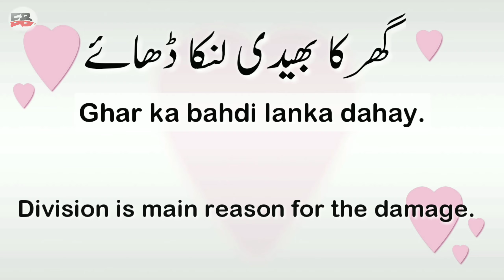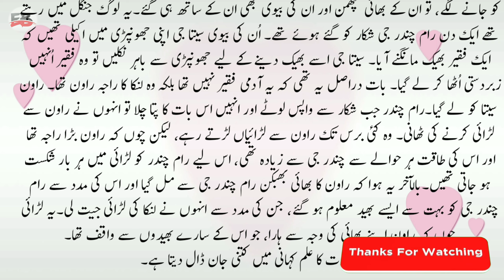Famous Urdu proverbs Mohaware|محاورےMohavre in English Urdu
Famous Urdu proverbs(Mohaware/محاورے) translation in to English & Roman Urdu | Mashoor Urdu Mohawary

______________12______________

Urdu

گھر کا بھیدی لنکا ڈھائے

Roman Urdu

Ghar ka bahdi lanka dahay.

English

Division is main reason for the damage

➡️➡️➡️D O N 'T    F O R G E T   T O   L I K E
S H A R E  &   S U S C R I B E   T H I S